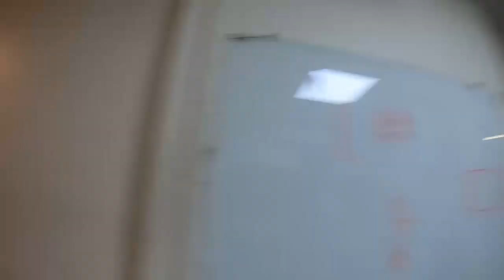Mahasangram 🔥 | Behind the scenes 😍 | Testbook Mahasangram Episode 2